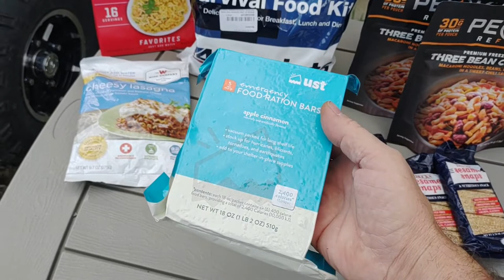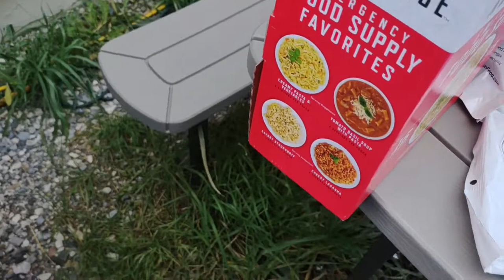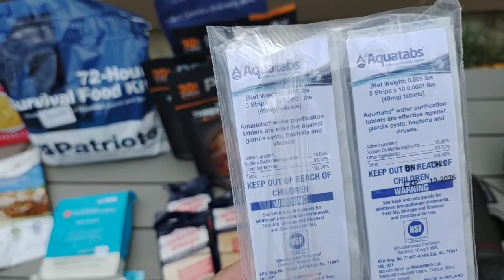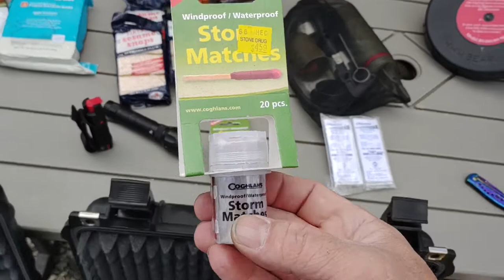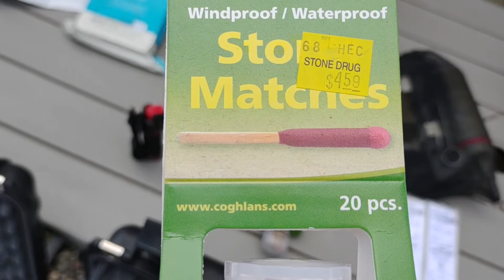Intro to Prepping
Just a look at prepping with a quick introduction of many of the pieces of equipment you may or may not use to make sure you are prepared.